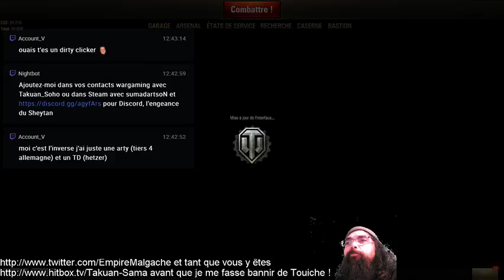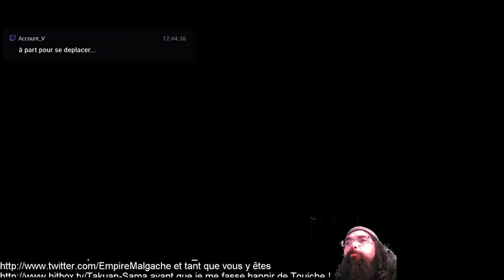WoT PC #64 Ça commence à être saumâtre - Road to Tier X